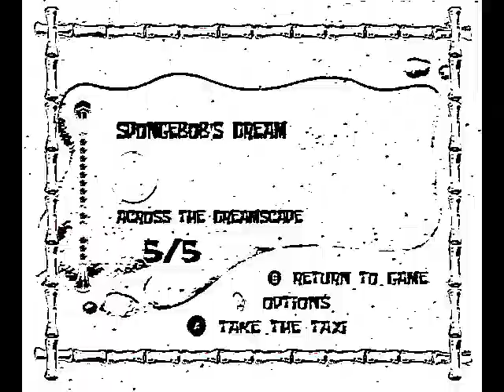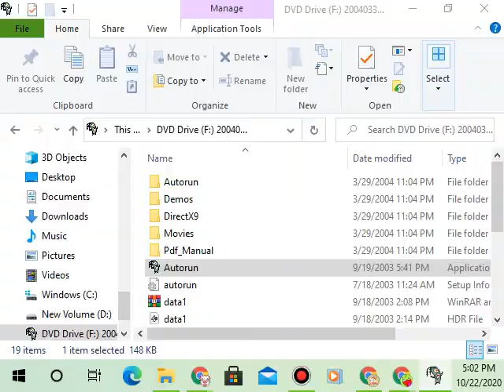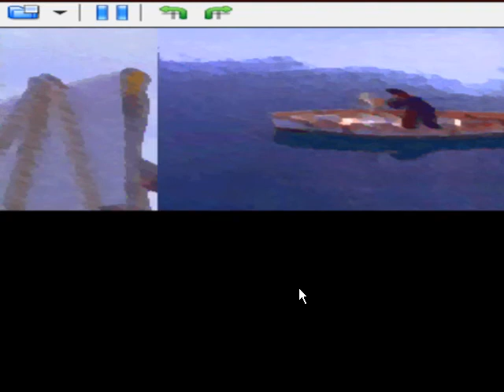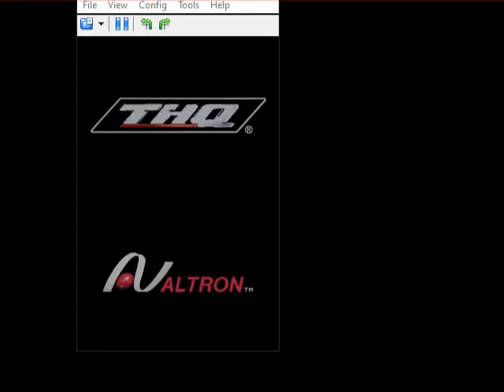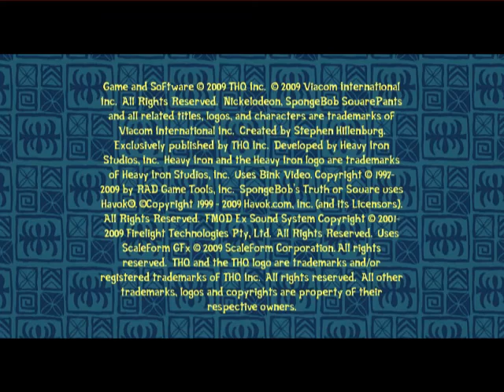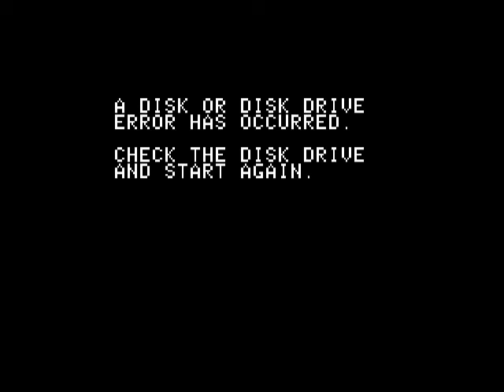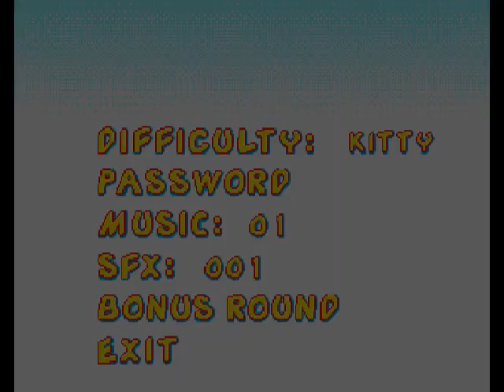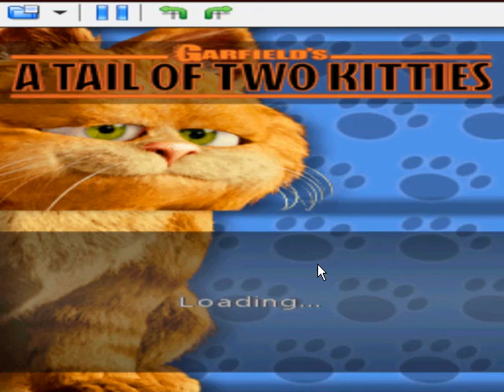New Gameplay Videos - October 26th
SpongeBob & Garfield Games, also one day late sorry
lets look at SpongeBob ones first
0:00 (Battle for Bikini Bottom - GameCube)
1:24:14 (Operation Krabby Patty Demo - PC)
1:30:30 (Battle for Bikini Bottom - PC)
2:13:33 (SpongeBob Movie - PC)
2:34:34 (Gameboy Error Screen Lemmings VS SpongeBob)
2:36:00 (Lights Camera Pants - GBA)
2:47:47 (Creature from the Krusty Krab - DS)
2:58:00 (Drawn to Life - DS)
3:55:00 (Truth or Square - DS)
4:08:48 (Plankton's Robotic Revenge - DS)
4:23:33 (Creature from the Krusty Krab - Wii)
4:28:48 (Truth or Square - Wii)
5:02:40 (Plankton's Robotic Revenge - Wii)
5:30:00 (Truth or Square - PSP)
We're not done yet, lets take a look at some Garfield games!
5:46:11 (Eat Your Words - Apple II)
5:48:11 (Double Dares - Apple II)
5:53:00 (Winter's Tail - ZX Spectrum)
6:01:44 (Winter's Tail - Amstrad CPC)
6:07:11 (Garfield Trivia Game - Apple II)
6:12:26 (Garfield - Konami LCD)
6:18:26 (Caught in the Act - Sega Genesis)
6:38:48 (Caught in the Act - Game Gear)
6:48:48 (Scholastic's Comic Book Maker - PC)
7:07:48 (The Search for Pooky - GBA)
7:13:22 (Nine Lives - GBA)
7:20:44 (A Tail of Two Kitties - DS)
and one more thing...
7:33:22 (3D Sage YT Demo - GBA)